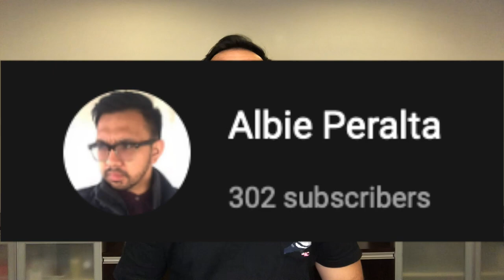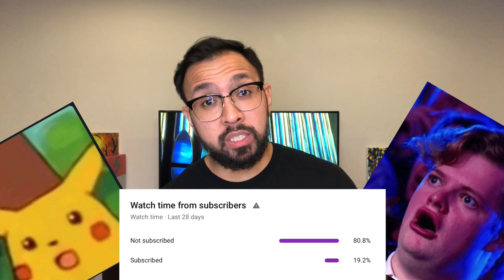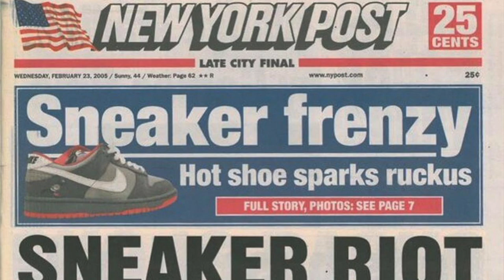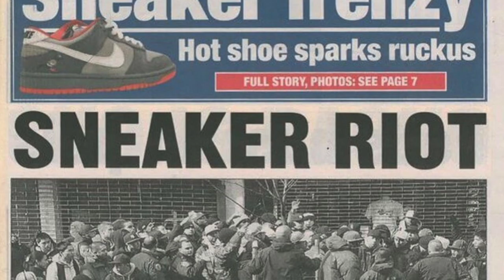DO NOT BUY THE NEW BALANCE X RACER ATMOS STAPLE PIGEON COLLABORATION! (Before watching this Review)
I straight up I LOVE how this sneaker looks BUT to my surprise it turns out there's more than what meets the eye with this! Find out what it is in my review, first impressions and honest opinions on them!